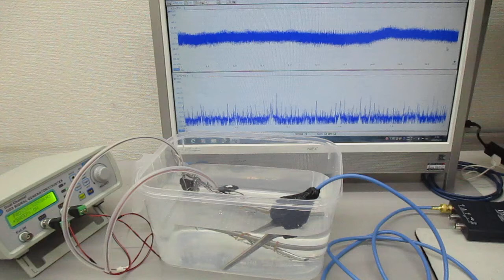超音波実験（チタン製ストローの表面弾性波） ultrasonic-labo